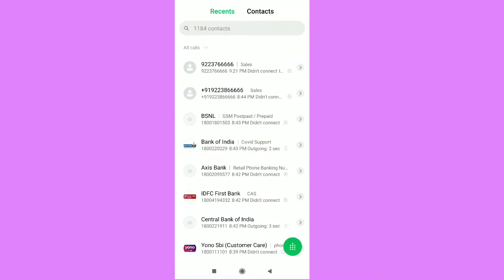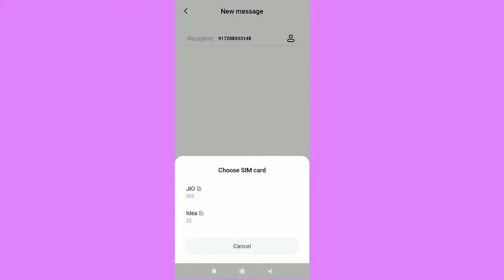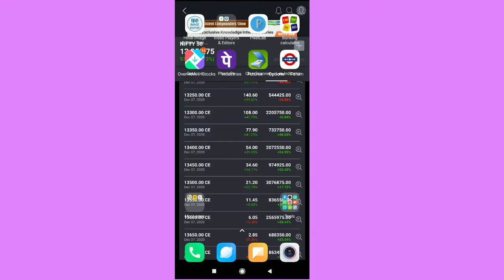SBI Missed Call Facility Service | घर बैठे एक मिस्ड काँल से खाते का बैंलेस जाने Register kare By Sid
Hello Friends
Sid Hi Tech.

अगर आप इस सर्विस को एक्टिव करना चाहते हो तो आप सबसे अपना मोबाइल नंबर बैंक में लिंक करे
उसके बाद आप मिस कॉल बैंकिंग सर्विस को एक्टिव करने के बाद

आपको 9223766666 में मिस कॉल देकर आप अपना जमा राशि चेक कर सकते हो !

√Miss called Number
√Sbi Balance enquiry number
√Sbi miss call number
√sbi balance check number
√sbi miss call service registration
√sbi miss call
√sbi missed call balance enquiry 2020
√sbi missed call balance enquiry 2021